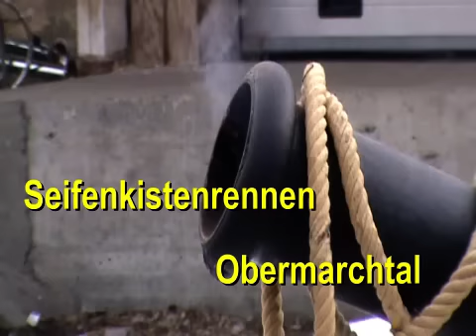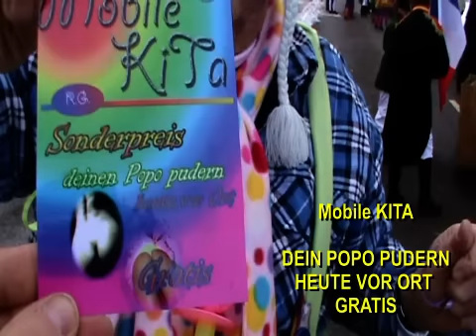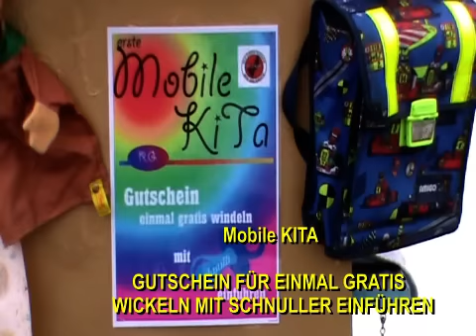Seifenkistenrennen Obermarchtal 2010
Originelle Ideen beim Seifenkistenrennen in Obermarchtal. .